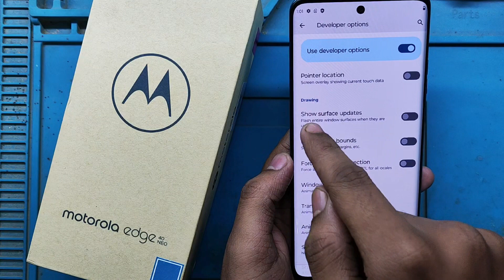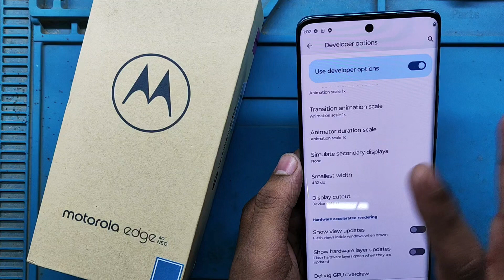motorola edge 40,30, Fusion,Neo DPI Option On (Sensitivity Increase) Freefire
📌Paid Work

📌UPI- madrishav@ybl